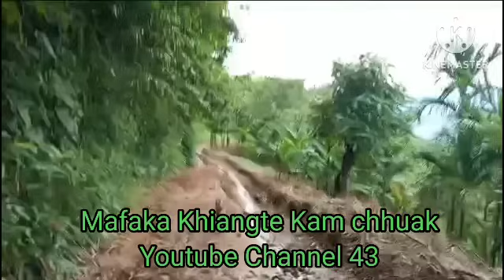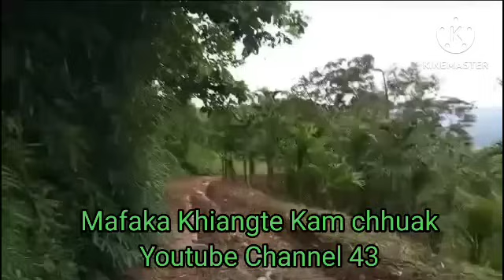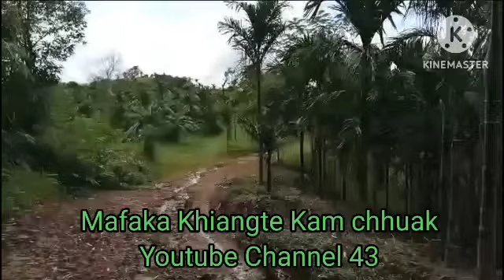MI MGENG PASALṬHA LIANMAWIA CHAPTER 43 (Mizo Story Audio)